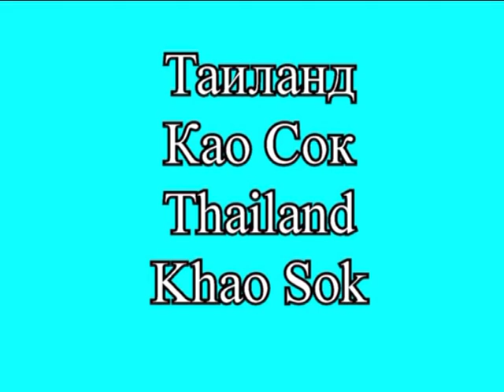Желтозадый цветосос. Yellow-vented flowerpecker.Dicaeum chrysorrheum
Thailand, Khao Sok